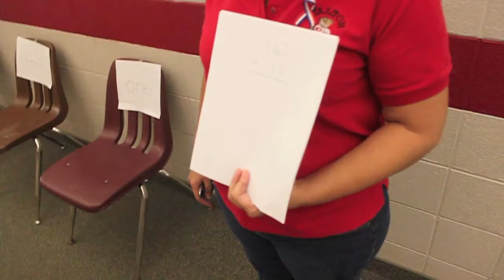Place Values 2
Ms. Burton reviews place values with her students.